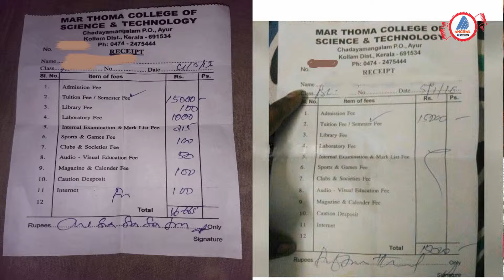ആയൂര്‍ മാര്‍ത്തോമ കോളേജിലെ പകല്‍ കൊള്ള.. വിദ്യാര്‍ത്ഥികള്‍ പരാതിയുമായി രംഗത്ത്..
ആയൂരിലെ മാര്‍ത്തോമ കോളേജ് ഓഫ് സയന്‍സ് ആന്‍ഡ് ടെക്‌നോളജി ഫീസിന്റെ പേരില്‍ വിദ്യാര്‍ത്ഥികളെ കൊള്ളയടിക്കുന്നതായി പരാതി.
യൂണിവേഴ്‌സിറ്റി തീരുമാനിച്ചിട്ടുള്ളതിനെക്കാള്‍ അധിക ഫീസാണ് ഇവിടെ ഡിഗ്രി പിജി കോഴ്‌സുകള്‍ക്ക് ഈടാക്കുന്നതെന്ന് വിദ്യര്‍ഥികള്‍ പരാതിപ്പെടുന്നു...

വിദ്യാര്‍ത്ഥികളെ കൊള്ളയടിച്ച് മാര്‍ത്തോമ കോളേജ്: ഓരോ സെമ്മിനും ഈടാക്കുന്നത് അധികമായി 6000രൂപ. ഇത്തരത്തില്‍ 6 സെമസ്റ്ററുകളിലായി 36000രൂപയാണ് അധികമായി ഫീസിനത്തില്‍ മാത്രം കോളേജ് അധികൃതര്‍ ഓരോ വിദ്യാര്‍ത്ഥിയില്‍ നിന്നും കൈപ്പറ്റുന്നത്. ഇതിനു പുറമെ ഫീസടക്കാന്‍ വൈകിയാല്‍ 500 രൂപ ഫൈന്‍ ഈടാക്കുകയും ചെയ്യാറുണ്ടെന്ന് വിദ്യാര്‍ത്ഥികള്‍ പരാതിപ്പെട്ടു. ഇതുകൂടാതെ ആദ്യ സെമസ്റ്റര്‍ വിദ്യാര്‍ത്ഥികളില്‍ നിന്ന് ലൈബ്രറി, ഇന്റര്‍നെറ്റ്, ലാബോറട്ടറി എന്നിവയുടെ പേരില്‍ മറ്റു ഫീസുകളും ഈടാക്കുന്നുണ്ട്. 750 രൂപയാണ് ഇന്റര്‍നെറ്റ് ഫീസ്. എന്നാല്‍ ഇന്റര്‍നെറ്റ് സൗകര്യം ഇതുവരെ തങ്ങള്‍ക്ക് ലഭിച്ചിട്ടില്ലെന്ന് വിദ്യാര്‍ത്ഥികള്‍ പറഞ്ഞു.

ഈ അമിത ഫീസിനു പുറമെ കലണ്ടറിനു പോലും വിദ്യാര്‍ത്ഥികളില്‍ നിന്ന് കോളേജ് അധികാരികള്‍ ഫീസ് ഈടാക്കിയിട്ടുണ്ട്. ഡിഗ്രി വിദ്യാര്‍ത്ഥികളോട് മാത്രമല്ല പിജി വിദ്യാര്‍ത്ഥികളില്‍ നിന്നും ഇത്തരത്തില്‍ അമിത ഫീസ് വാങ്ങുന്നുണ്ടെന്ന് വിദ്യാര്‍ത്ഥികള്‍ പറയുന്നു. വിദ്യാര്‍ത്ഥികളുടെ പരാതി കോളേജ് സെക്രട്ടറിയുടെ ശ്രദ്ധയില്‍പ്പെടുത്തിയപ്പോള്‍ തങ്ങള്‍ അമിത ഫീസ് ഈടാക്കുന്നില്ലെന്നായിരുന്നു പ്രതികരണം. ആദ്യ സെമ്മിന് 6000 രൂപ അധികം വാങ്ങാറുണ്ടെങ്കിലും ആ തുക മറ്റു സെമസ്റ്ററുകളുടെ ഫീസിനത്തില്‍ കുറച്ചു നല്‍കാറുണ്ട് എന്നായിരുന്നു സെക്രട്ടറി പറഞ്ഞത്.
എന്നാല്‍ 4ഉം 5ഉം സെമസ്റ്ററുകള്‍ക്ക് ഇത്തരത്തില്‍ ഫീസ് വാങ്ങുന്നുണ്ടല്ലോ എന്ന ചോദ്യത്തിന് തനിക്ക് ഇതേക്കുറിച്ച് അറിയില്ലെന്നായിരുന്നു അദ്ദേഹത്തിന്റെ പ്രതികരണം.